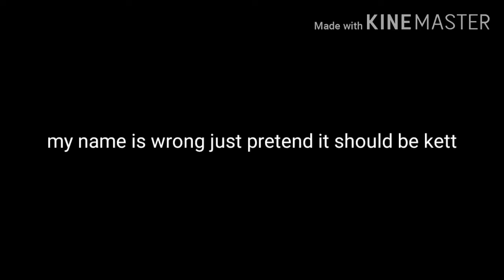The free mc donell game (turkish flight sim)